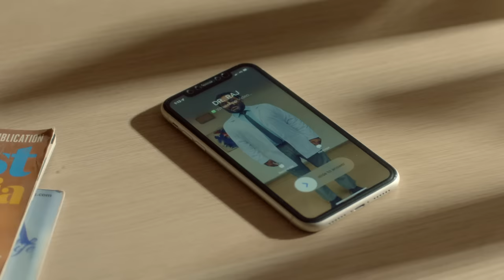Regular Health Check Up | Young Couple | Never Stop | Fujifilm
To maintain our health, it is important to detect diseases at an early stage even if there are no recognized symptoms or take countermeasures for unpleasant symptoms before they have reached the level of disease. However, people still do not take a regular health check regardless of the seemingly wide understanding of the necessity for such proactive health checks.

A routine health check-up is an important Gift for your loved ones to make sure they stay healthier.

At Fujifilm we are contributing to the early detection of diseases through making easy-to-use self-health check systems widely available across society. We are committed to NeverStop innovating in healthcare to make this a healthy world.